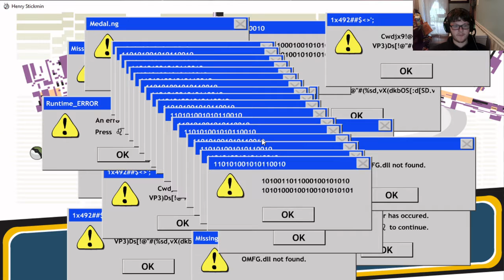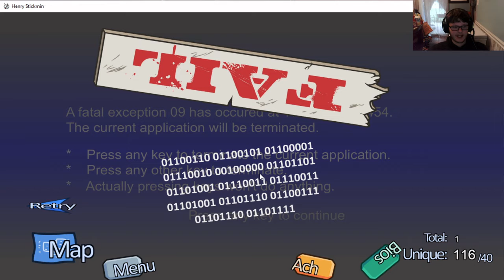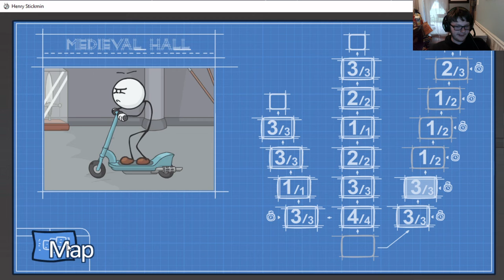Diamonds and Chaos | The Henry Stickmin Collection #2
Chaos and hilarity ensue on this episode of the Misadventures of Henry Stickmin. Again, I apologize for the loud audio last episode, but it's better now. I hope you enjoy!